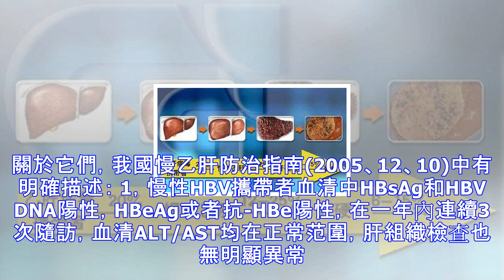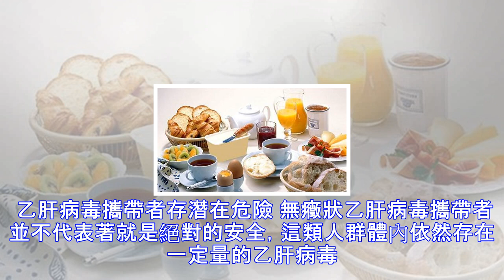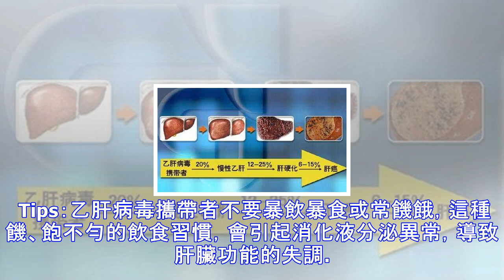乙肝病毒攜帶者做好這2件事，無需擔心肝炎、肝硬化發生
乙肝病毒攜帶者不等於乙肝，於社會於攜帶者本身，危害性不大，仍然可以和正常人一樣生活、工作，甚至與他們接觸，無需治療。但乙肝病毒攜帶者真的就那麼安全嗎？不用檢查不用治療，甚至肆無忌憚的吃喝玩樂嗎？ 什麼是乙肝病毒攜帶者 乙肝在中國相當普遍，全國約有10%人口被乙肝病毒侵擾。在這龐大的人群中，有絕大多數的人應該不能看作是乙肝病人，嚴格來說他們是乙肝病毒攜帶者。關於它們，我國慢乙肝防治指南(2005、12、10)中有明確描述： 1，慢性HBV攜帶者血清中HBsAg和HBV DNA陽性，HBeAg或者抗-HBe陽性，在一年內連續3次隨訪，血清ALT/AST均在正常范圍，肝組織檢查也無明顯異常。 2，非...